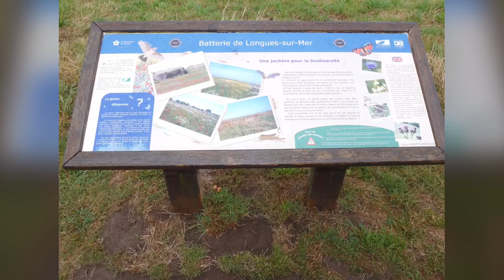Zomer 2018 Frankrijk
Route langs de Normandië kust